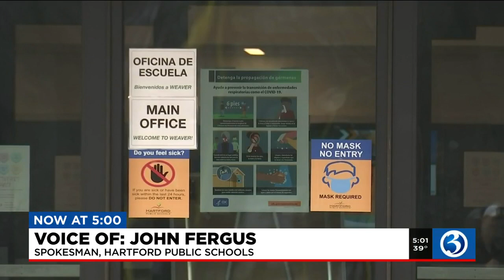VIDEO: School mask mandate to end later this month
Local school leaders will decide whether to keep masks or not.